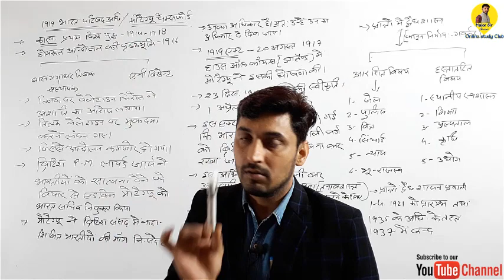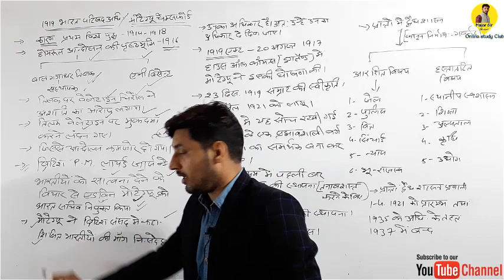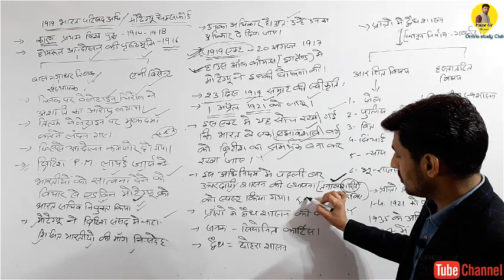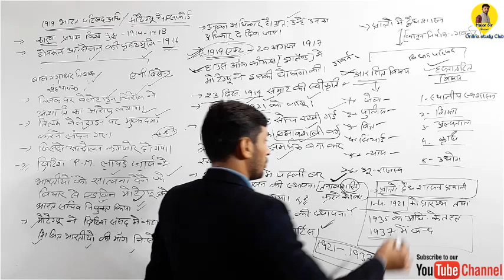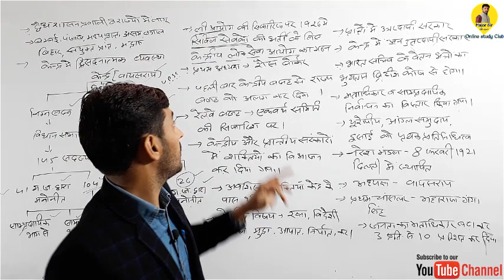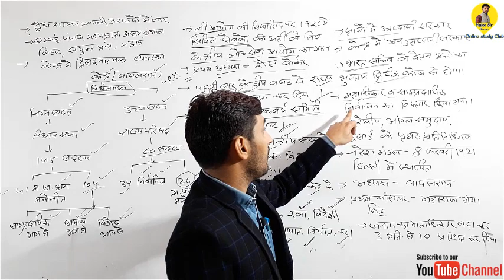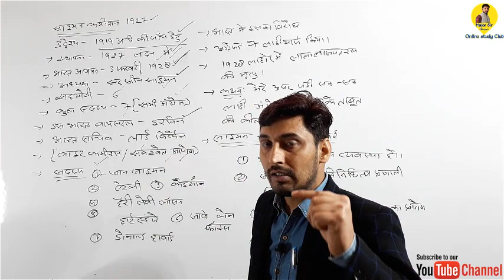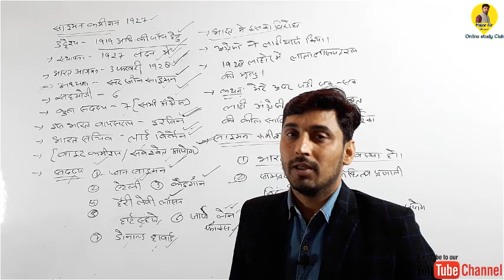1919 भारत परिषद् अधिनियम / मोंटेग्यू चेम्सफोर्ड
आधुनिक भारत का भाग 12 (1773 का रेग्युलेटिंग एक्ट) देखने के लिए नीचे दिए हुए लिंक पर क्लिक करे